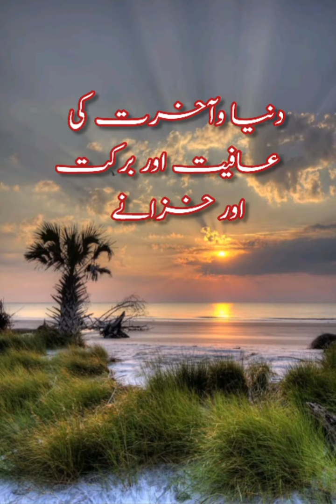Surah Fatiha ko Bismillah ki meem ke sath mila kar parhne ke inaamat